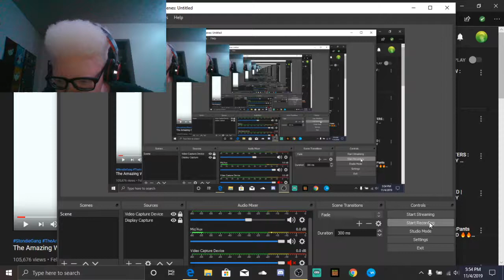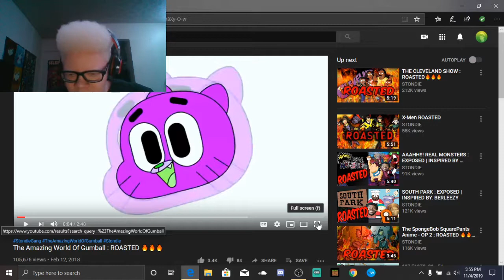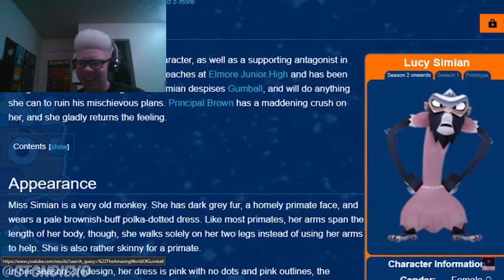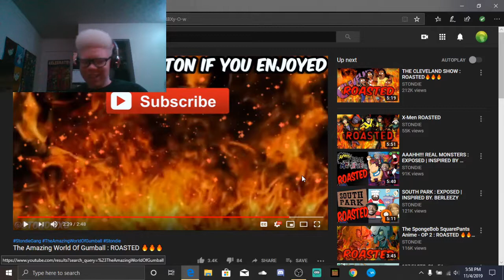Reacting to: The Amazing World Of Gumball ROASTED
this is another reaction to a roasted intro of one of my favorite and current favorite cartoons

show this dude and I some support